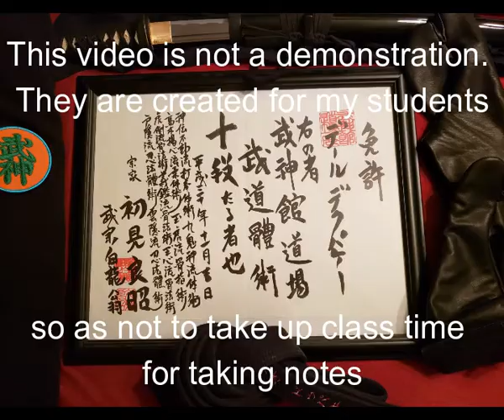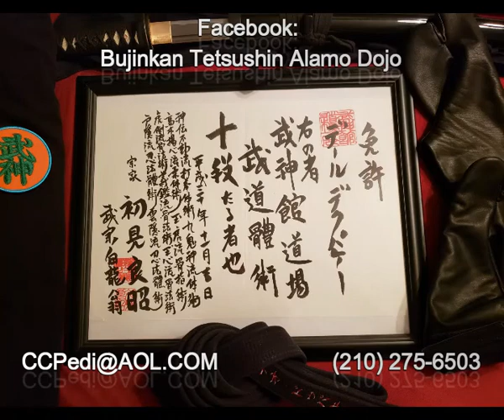KSRSabakiGata Ara Koma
Kukishinden Ryū Happō Biken Dakentaijutsu 九鬼神伝流八方秘鍵打拳体術
Sabaki Gata (handling or angling forms) 捌き型
Ara Koma 荒駒